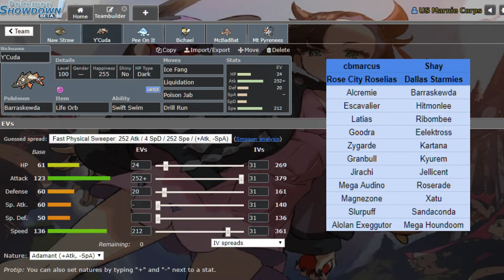CORE vs CORPS | PCP Semifinals vs Rose City Roselias/cb marcus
PCP semis are here, time to take on only steel, fairy, and dragon types! :eyes: